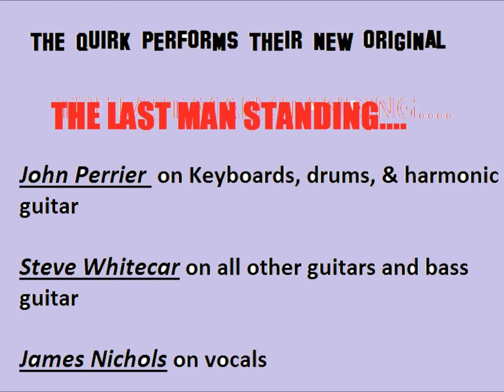THE QUIRk - THE LAST MAN STANDING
THE MAKING OF THE TRACK.
WKJRK Press Release as of MARCH 27, 2013
The Quirk is a band formed by chance destined for notoriety. Performing out of Humboldt County, spanning three decades, this is their first "original" released. The Quirk is: James Nichols, Steve Whitecar, & John Perrier . He don't understand you, you don't understand me, and I don't understand either of you, The Last Man Standing. music by Steve Whitecar .words by Jay Nichols. Additional mixing by David James Perrier. This studio release was comprised from 13 separate tracks including rhythm guitar, harmonic guitar, lead guitar, chunky rhythm guitar, bass, piano, keyboards, drums, and vocals. The Ultimate Fighter, UFC, & MMA associations all invoke the feeling of being The Last Man Standing.
So should you!!!

THE LAST MAN STANDING Lyrics by Jay-R Nichols {formerly from The Beat of the Earth; check them out

John Perrier comes to the Quirk from Dirty Little Secret. A band he played in with his brothers Mike and Dave . In 2001 Dirty Little Secret was honored by playing at the infamous Redwood Run (headlined by Grand Funk Railroad, Norton Buffalo, and the Jeff Healey Band). Dave Perrier currently plays locally with Back In The Daze. a quirky band, but they are not THE QUIRK.

Lyrics
YOU KNOW
   THAT YOU CAN'T TAKE IT WITH YOU
YOU KNOW
   THAT I CAN'T GIVE IT TO YOU

LIFE STYE OF LOVING
YOU LIVE WITH YOUR FEARS
YOU CAN GO ON IF YOU WANT TO
BUT, GIVE ME YOUR TEARS
CAUSE I WILL BE THERE
WHEN IT ALL GOES AROUND
I'LL BE THE LAST MAN STANDING
WHEN THE SHIT HITS THE GROUND

A KICK TO THE KNEE
THEN ONE TO THE HEAD
THERE'S BLOOD ON THE GROUND
AND YOUR FACE IS ALL RED
AND I'LL BE
THE LAST MAN STANDING

WHO KNOWS
  YOU REALLY THINK YOU'RE SOMETHING
WHO KNOWS
  YEAH SO I'VE BEEN TOLD

THEY SAY YOU'RE THE MASTER
OF THE GUILLOTINE HOLD
BUT LET ME INFORM YOU
THAT YOUR SHIT'S GONE COLD
YOU THINK YOU'RE SITTING
UNDER EVERYONE'S SKIN
WELL I'M HERE TO SHOW YOU
YOU'D BETTER THINK AGAIN

A PUNCH TO THE NOSE
A BUTT TO YOUR HEAD
THE PLACE IS SOLD OUT
YOU'LL TAP OUT INSTEAD
AND I'LL BE

YOU KNOW
CAUSE YOU KNOW
    THAT I JUST CAN'T GIVE IT TO YOU

THEY SAY YOU CAN'T STAND ME
THEN SIT BACK DOWN
IF YOU DON'T WANNA FACE ME
THEN JUST TURN AROUND
YOU THINK I'M TRIPPIN
WELL THEN TIE MY SHOE
SO SORRY FOOL

YOU'RE DOWN ON THE GROUND